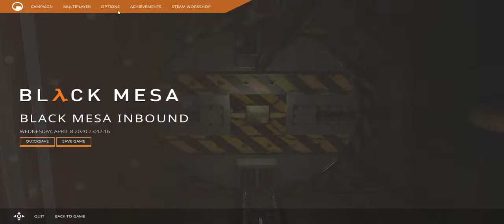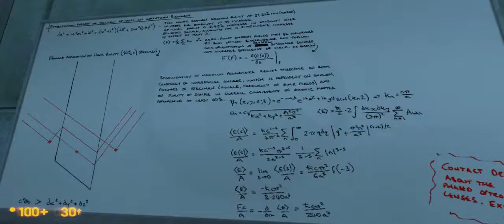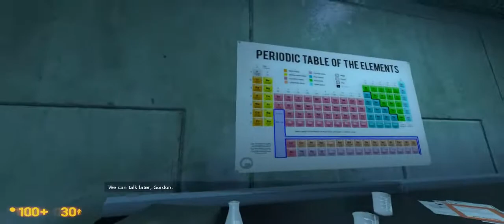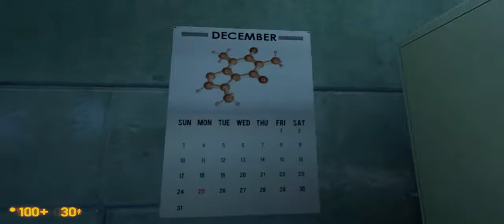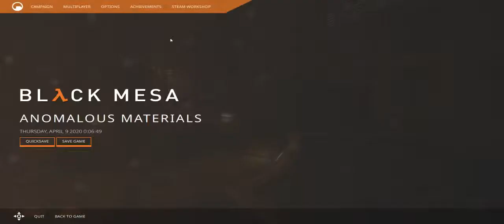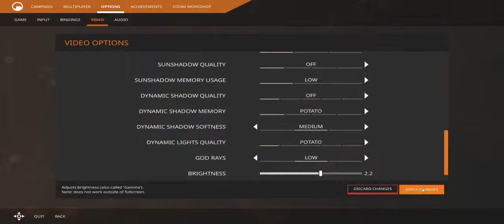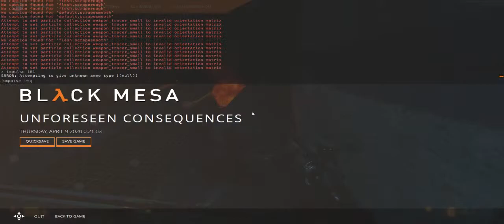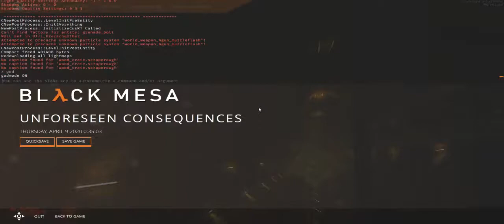Black Mesa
GPU: GeForce GTX 660
CPU: AMD FX(tm)-4300 Quad-Core Processor
Memory: 8 GB RAM (7.95 GB RAM usable)
Current resolution: 2560 x 1080, 60Hz
Operating system: